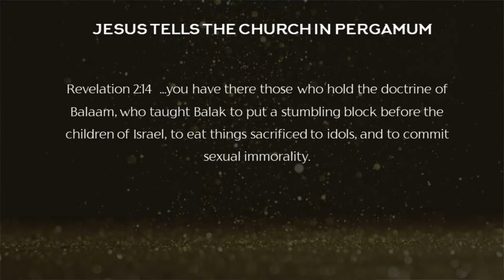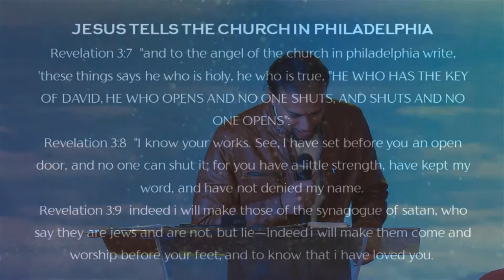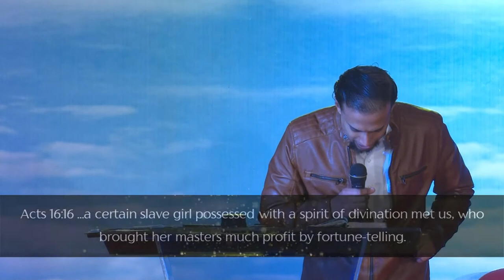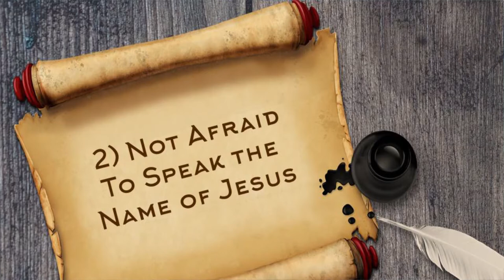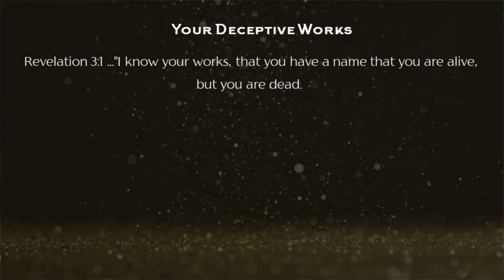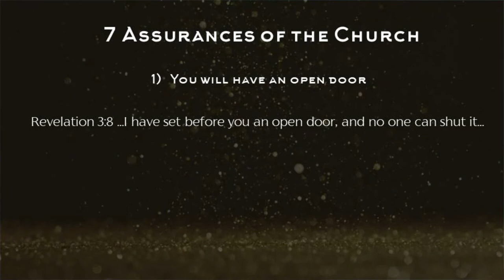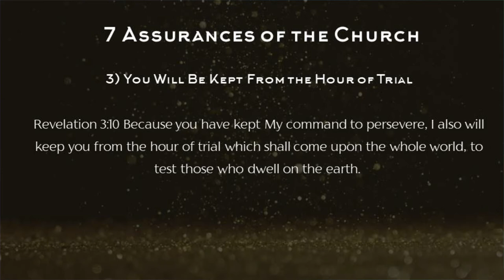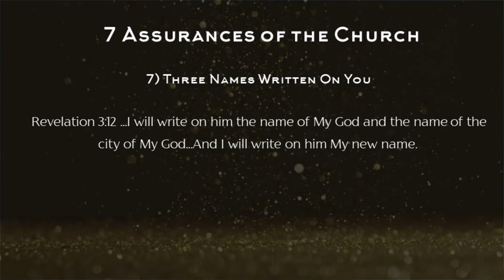Rapture Desideratum | GSF English Church | 13 June 2021 | Pastor Thompson Goforth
In this Sermon, Pastor Thompson shares the  Seven Rapture Requirements and the blessings we receive when we follow God's Word.